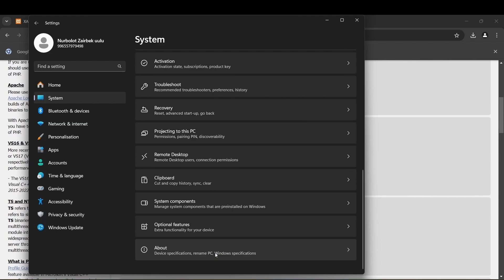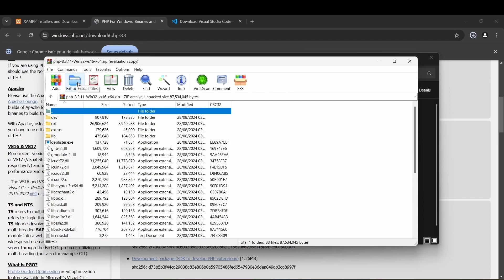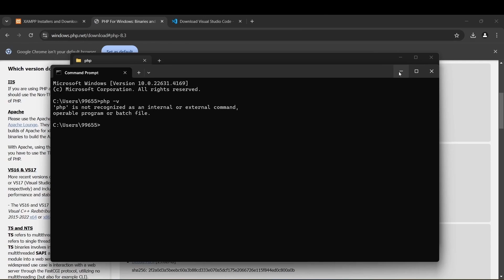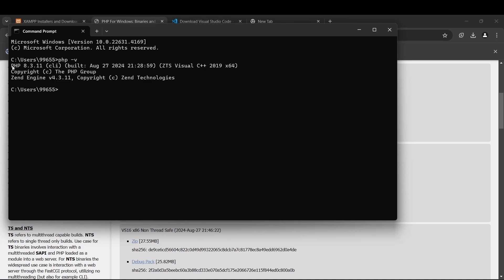2-САБАК | PHPни ОРНОТОБУЗ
Инструктор - Наргиза Казыбекова
Монтаж - Салават Исламов

Достор, бул видеодо сиздер менен php менен иштөөгө болгон алгачкы даярдыктарды көрүп, PHPни компьютериңизге орнотобуз😎🤙🏽